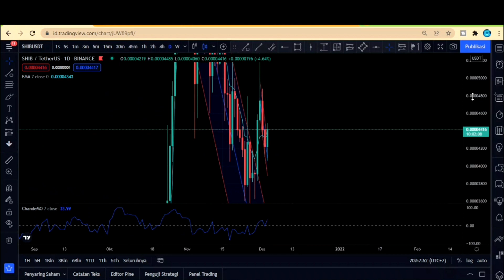APAKAH INI PRANK LAGI????????????? UPDATE SHIBA INU HARI INI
Shiba inu update terbaru hari ini,
shib token
shiba inu mampu break out dari all time high
shiba inu listing
harga shiba inu
prediksi shiba inu
potensi shiba inu
target harga selanjutnya terhadap shiba inu dari sisi teckhnical maupun fundamental
arah pergerakan harga shiba inu,
potensi kenaikan shiba inu
shiba army
potensi shiba inu listing di robinhood
analisa technical shiba inu,
analisa fundamental shiba inu,
shiba inu indonesia,
update bitcoin,
analisa technical bitcoin,
target harga bitcoin
cryptocurrency
update crypto
coin potensial,
harga bit coin selanjutnya,
update harga bit coin hari ini,
update harga terbaru bittorent token, BTT,
target harga BTT
project terbaru BTT,
analisa technical BTT token,
SHIBA INU CRYPTO
SHIBA INU LISTING DI CRACKEN
shiba inu holder
Shiba army
shiba inu indonesia